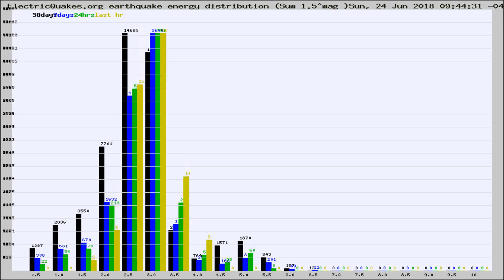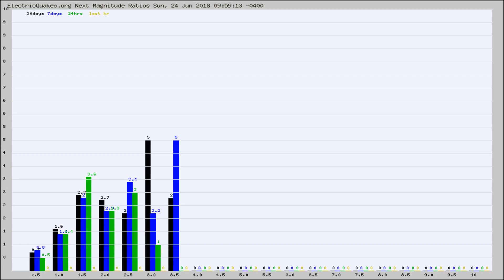Todays_Hourly_World_Earthquake_Statistics_from_ElectricQuakes.org_06-24-18+10:02:01